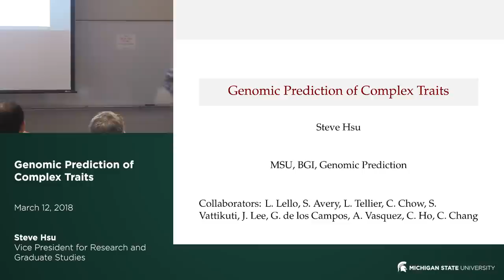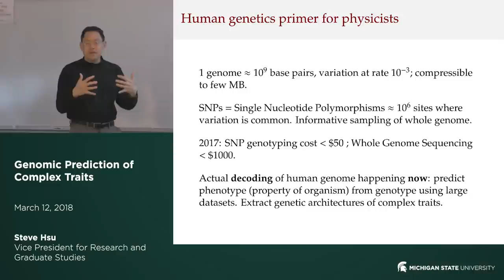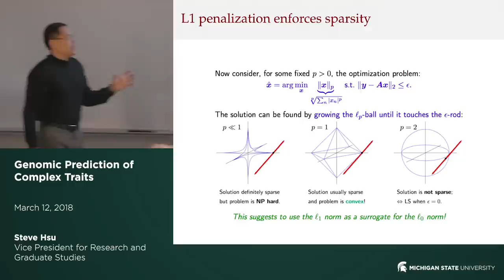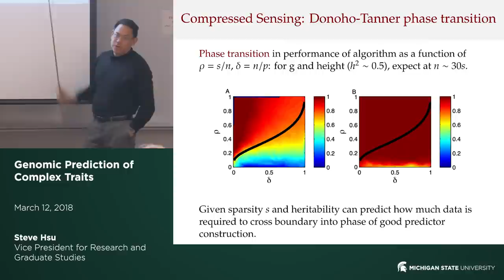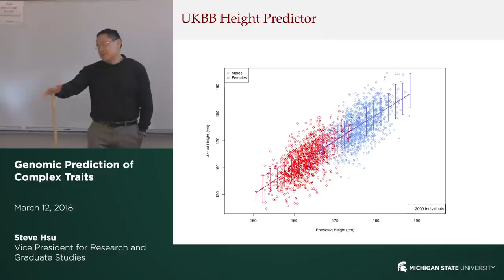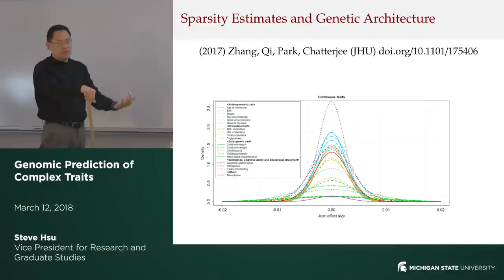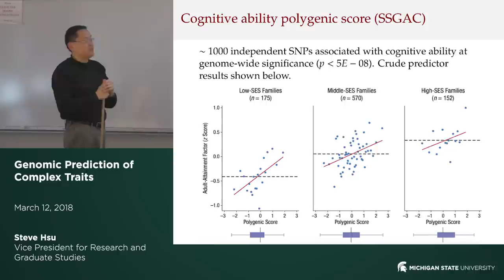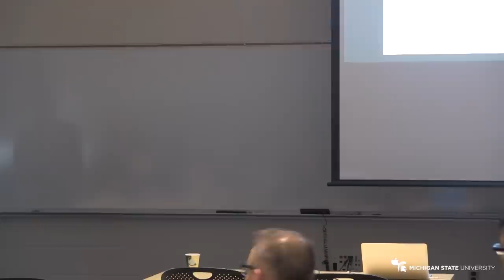Genomic Prediction of Complex Traits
Presented at Michigan State University on March 12, 2018

Steve Hsu

Abstract:
After a brief review (suitable for physicists and engineers) of computational genomics and complex traits, I describe recent progress in this area. Using methods from Compressed Sensing (L1-penalized regression; Donoho-Tanner phase transition with noise) and the UK BioBank dataset of 500k SNP genotypes, we construct genomic predictors for several complex traits. Our height predictor captures nearly all of the predicted SNP heritability for this trait -- thereby resolving the missing heritability problem. Actual heights of most individuals in validation tests are within a few cm of predicted heights. I also discuss application of these methods to cognitive ability and polygenic disease risk: sparsity estimates (of the number of causal loci), combined with phase transition scaling analysis, allow estimates of the amount of data required to construct good predictors. Finally, I discuss how these advances will affect human health and reproduction (embryo selection for In Vitro Fertilization, genetic editing) in the coming decade.